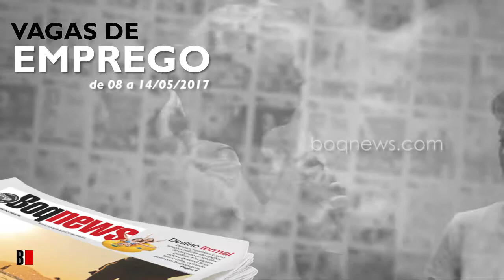Vagas de Emprego de 08 a 14 de maio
Confira as oportunidades de emprego na Cidade de Santos e região de 08 a 14 de maio.